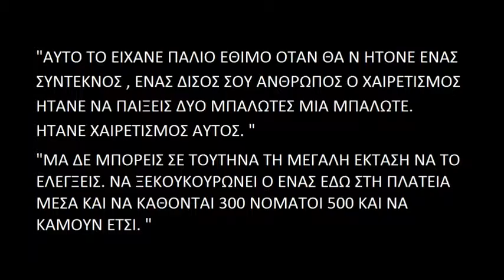ΚΡΗΤΙΚΟ ΕΘΙΜΟ ΜΠΑΛΩΤΕΣ ΠΡΑΣΣΕΣ ΚΥΔΩΝΙΑΣ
Ο ΓΡΗΓΟΡΗΣ ΚΟΤΣΑΚΗΣ ΑΠΟ ΤΟ ΠΡΑΣΣΕ ΚΥΔΩΝΙΑΣ ΕΞΗΓΕΙ
"..ΚΑΙ ΑΚΟΥΣΑ ΜΕ Τ’ΑΥΤΙΑ ΜΟΥ ΤΟΥΤΑΝΕ . ΟΤΙ ΑΥΤΟ ΛΕΕΙ ΤΟ ΕΙΧΑΝΕ ΠΑΛΙΟ ΕΘΙΜΟ ΟΤΑΝ ΘΑ Ν ΗΤΟΝΕ ΕΝΑΣ ΣΥΝΤΕΚΝΟΣ , ΕΝΑΣ ΔΙΣΟΣ ΣΟΥ ΑΝΘΡΩΠΟΣ Ο ΧΑΙΡΕΤΙΣΜΟΣ ΗΤΑΝΕ ΝΑ ΠΑΙΞΕΙΣ ΔΥΟ ΜΠΑΛΩΤΕΣ ΜΙΑ ΜΠΑΛΩΤΕ. ΗΤΑΝΕ ΧΑΙΡΕΤΙΣΜΟΣ ΑΥΤΟΣ.
ΜΑ ΔΕ ΜΠΟΡΕΙΣ ΣΕ ΤΟΥΤΗΝΑ ΤΗ ΜΕΓΑΛΗ ΕΚΤΑΣΗ ΝΑ ΤΟ ΕΛΕΓΞΕΙΣ. ΝΑ ΞΕΚΟΥΚΟΥΡΩΝΕΙ Ο ΕΝΑΣ ΕΔΩ ΣΤΗ ΠΛΑΤΕΙΑ ΜΕΣΑ ΚΑΙ ΝΑ ΚΑΘΟΝΤΑΙ 300 ΝΟΜΑΤΟΙ 500 ΚΑΙ ΝΑ ΚΑΜΟΥΝ ΕΤΣΙ. ΤΟ ΔΑ ΜΕ ΤΑ ΜΑΘΙΑ ΜΟΥ. ΕΠΗΓΑ ΣΕ ΤΡΕΙΣ ΓΑΜΟΥΣ ΕΠΙ ΣΚΟΠΟ ΓΙΑΤΙ ΕΙΜΑΙ ΚΑΙ ΚΑΨΟΜΠΑΡΟΥΤΗΣ ΕΓΩ ΑΠ ΟΝΤΕΝ ΕΓΕΝΝΗΘΗΚΑ. ΚΑΙ ΠΗΓΑ ΕΠΙ ΣΚΟΠΟ ΝΑ ΠΑΙΞΩ ΜΠΑΛΩΤΕΣ, ΟΠΩΣ ΟΛΟΥΣ, ΚΑΙ ΑΝΑΓΚΑΣΤΗΚΑ ΚΑΙ ΠΗΡΑ ΤΗ ΓΥΝΑΙΚΑ ΚΙ ΕΦΥΓΑ. ΔΙΟΤΙ ΕΒΛΕΠΑ ΑΘΡΩΠΟΥΣ ΠΟΥ ΒΓΑΙΝΑΝΕ ΑΠΟ ΤΗ ΜΕΣΗ ΤΟΥ ΓΛΕΝΤΙΟΥ ΚΑΙ ΠΑΙΖΑΝΕ ΣΤΟΝ ΑΕΡΑ ΜΠΑΛΩΤΕΣ ΚΙ ΗΤΑΝΕ ΚΑΤΙ ΣΙΔΕΡΑ ΠΑΝΩ . ΚΑΙ ΛΕΩ ΤΣΗ ΓΥΝΑΙΚΑΣ ΦΕΥΓΟΜΕ! ΕΠΙΚΙΝΔΥΝΑ!ΕΠΗΓΑ ΣΕ ΤΡΕΙΣ ΠΕΡΙΠΤΩΣΕΙΣ ,ΧΑΡΟΚΟΠΙΕΣ . ΣΕ ΜΙΑΝ ΑΛΛΗ ΒΑΦΤΙΣΗ ΚΑΙ ΔΕΝ ΕΠΑΙΞΑ ΟΥΤΕ ΜΙΑ ! "
ΤΟ ΚΟΜΜΑΤΙ ΠΟΥ ΑΚΟΥΓΕΤΑΙ: Ο ΑΝΤΡΑΣ Ο ΑΘΟΡΥΒΟΣ - ΣΤΙΒΑΚΤΑΚΗΣ ΓΙΩΡΓΗΣ